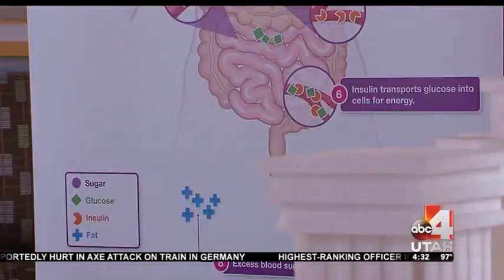Sugar sculpture tour helps Americans visualize their sugar consumption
Abbot Diabetes Care Division's KnowYourSugar tour made its 10th stop in the sugar consumption capital of the United States: Utah. Two Irish artists sculpted U.S. national monuments out of sugar to raise awareness about the importance of reducing sugar consumption. Intermountain Medical Center clinical dietitian Jennifer Abernathy says the sculptures help people visualize how much sugar they consume rather than seeing the amounts on labels.